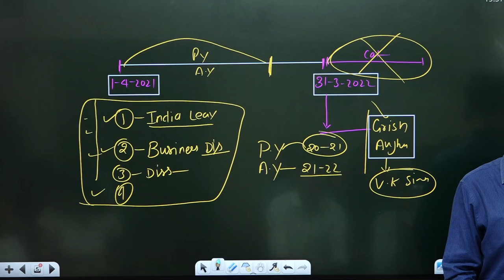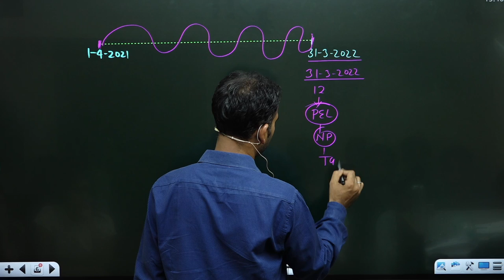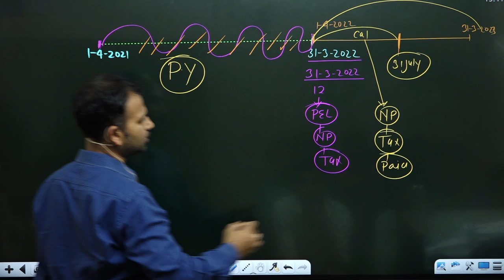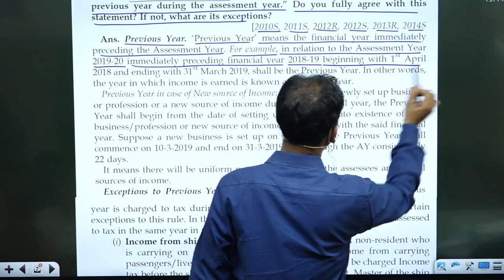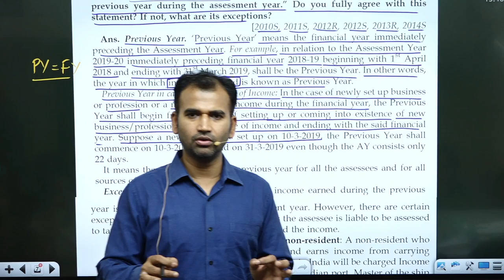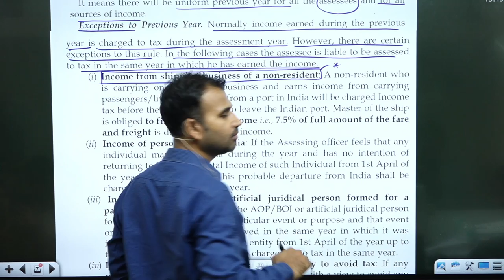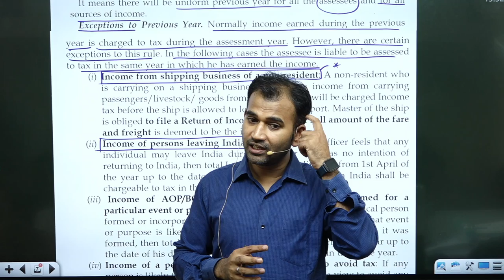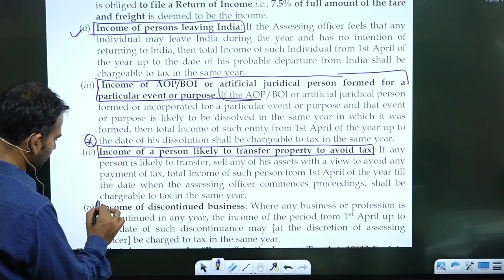income tax classes for b.com ||introduction || b.comclass ||by anuj kumar singh ||sol ||du ||part 4